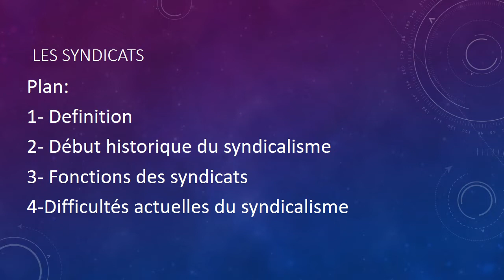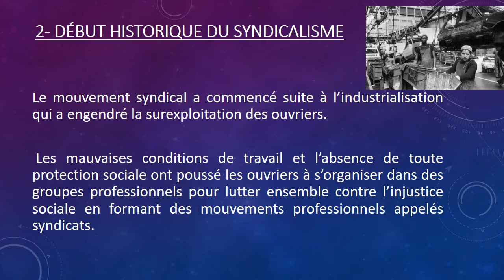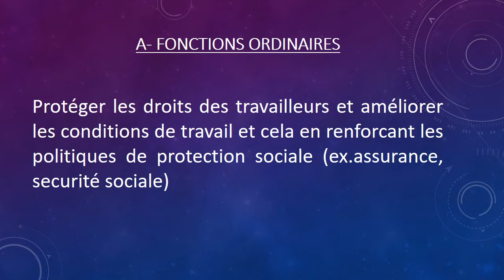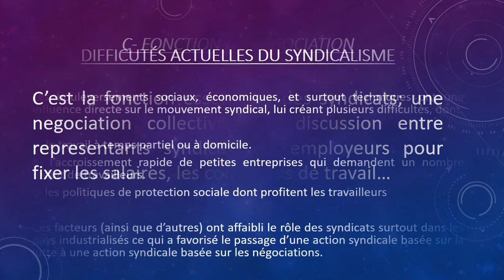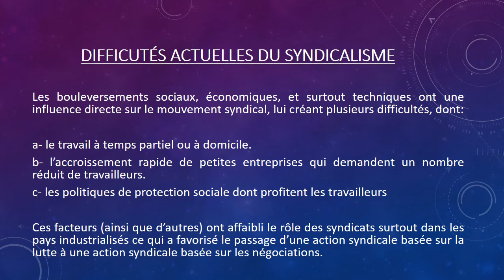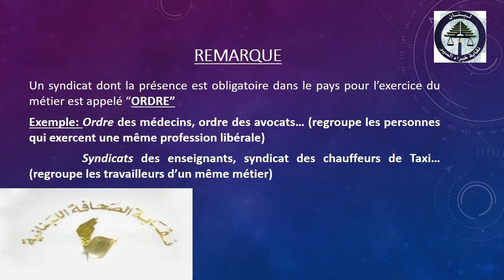sociologie: les syndicats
pour les classes de seconde, ce chapitre tourne autour du mouvement syndical.